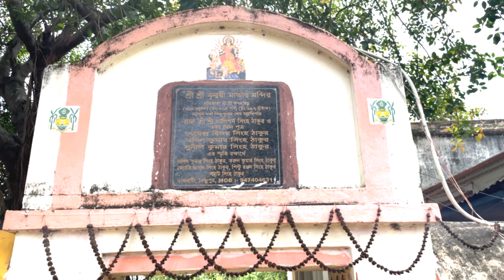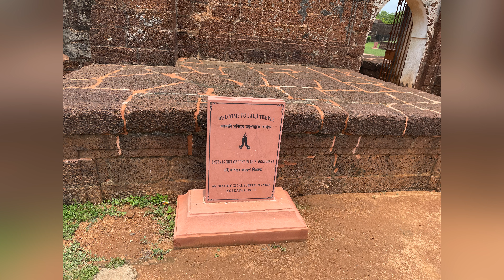Bishnupur Temples and Tridhara Milan Mandir(Panchmura)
Beautiful ancient temples of Bishnupur and Tridhara Milan Mandir of Panchmura is covered in this video.
BishnupurTour Bishnupur temples# Terracotatemples#Rashmanch#Panchmuramandir#tridharamilanmanir#2ndbrindavan